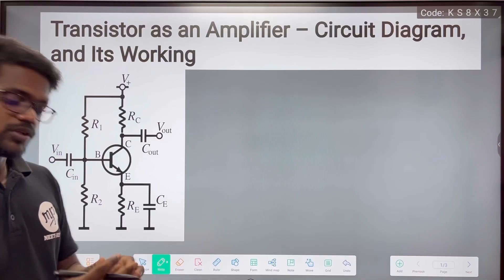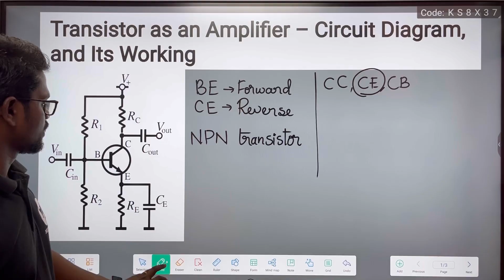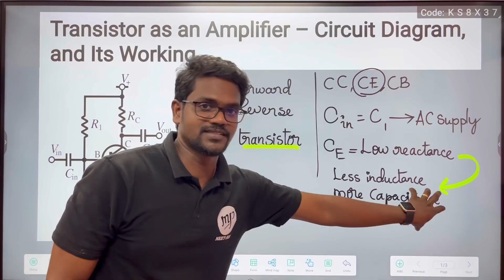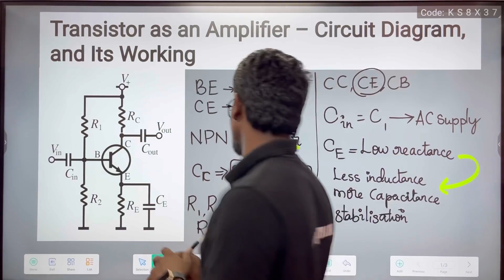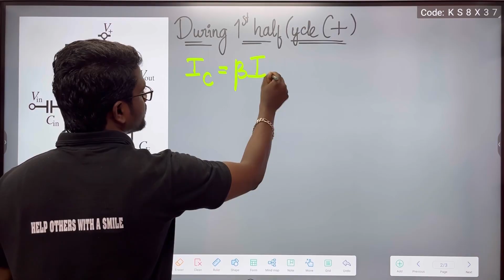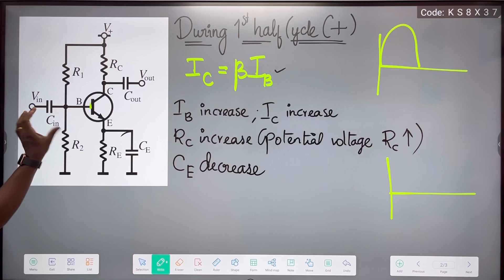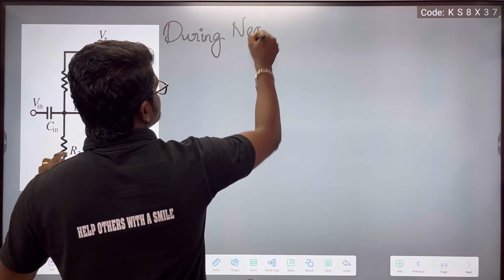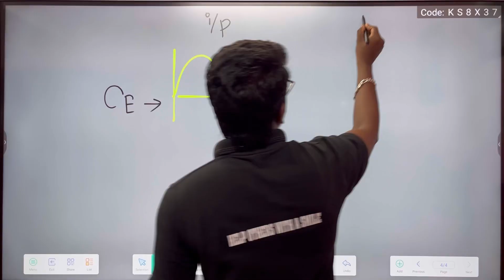Transistor as Amplifier|CE Mode|Physics 12|Tamil|Muruga MP#transistor#tamil#amplifier#murugamp